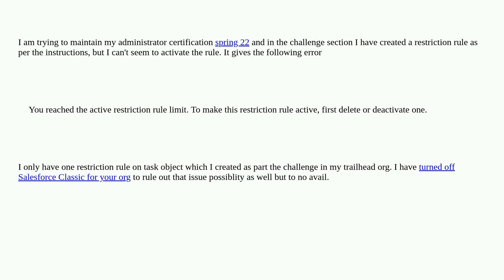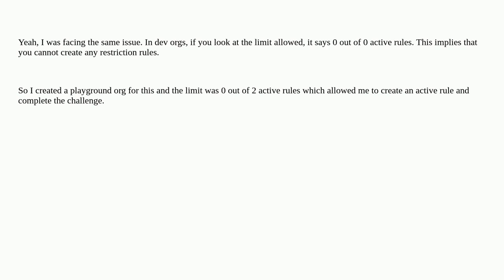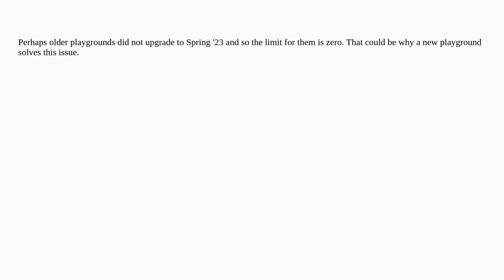Salesforce: Restriction rule for administrator certification spring 22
Restriction rule for administrator certification spring 22

A special thanks goes out to the awesome community

  restrictionrules restriction